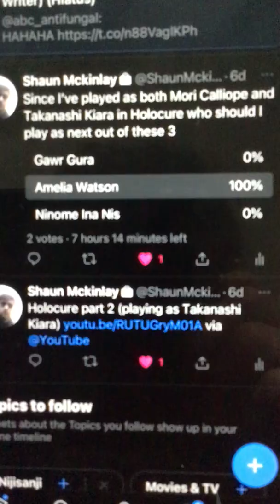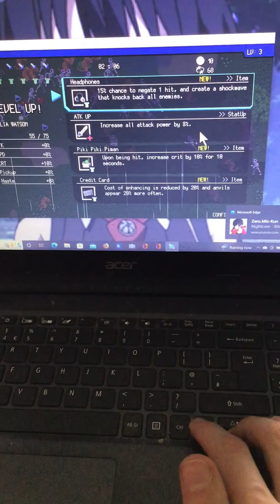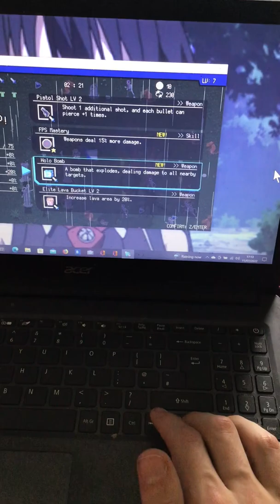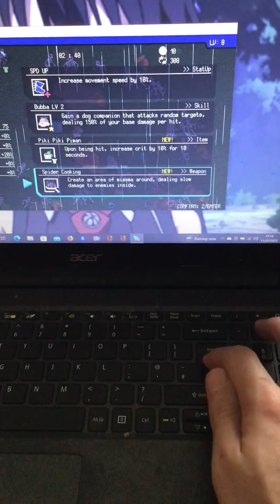Holocure part 3 (playing as Amelia Watson)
Sorry that the video wasn’t very long I was a bit busy so I decided to narrow it down but I hope you all enjoy it and I’m sorry that I couldn’t stream the game obs costed to much